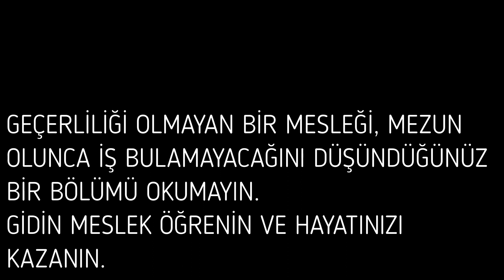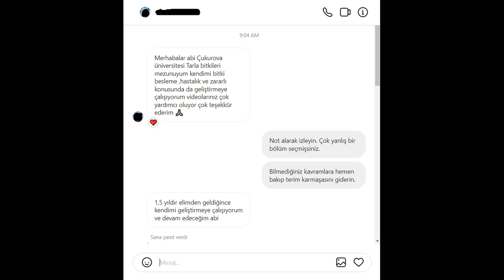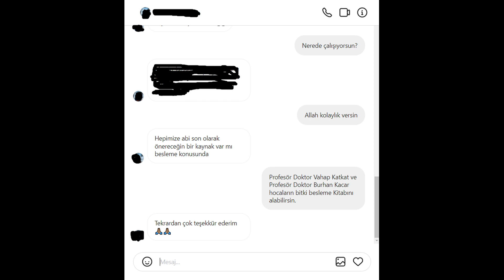GENÇ ARKADAŞLARIM LÜTFEN BU VİDEOYU İZLEYİN!